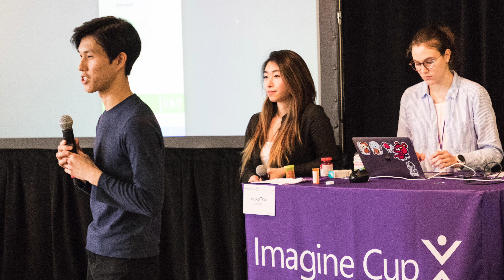My Tech STARTUP Journey - ARTIFICIAL INTELLIGENCE startup in MEDICINE, advice for joining a startup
I cover my tech startup journey and how I joined an artificial intelligence startup in medicine as a founding iOS software engineer when I was a teenager. I cover coding projects help, advice for joining a startup and a quick networking skills course for social media networking so you know how to present yourself. 🚀

01:53 Projects
09:43 Official skills
11:11 Become discoverable

👋🏻Hi, my name is Sophie and I am a Computer Science and Management student at UBC. On this channel, I aim to structure the many concerns and thoughts that go on in our busy student minds and then present them along with some advice in a coherent understandable way!

This should be a space we create together so leave your ideas and comments down below!